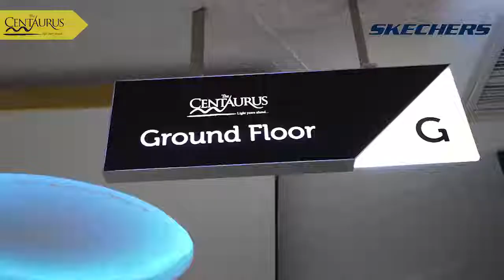Skechers | Footwear Brand | The Centaurus Mall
Lifestyle and athletic footwear and apparel for men, women, and kids filled with innovative comfort technologies.

Located on The 1st Floor of The Centaurus Mall.

For more updates, follow us on